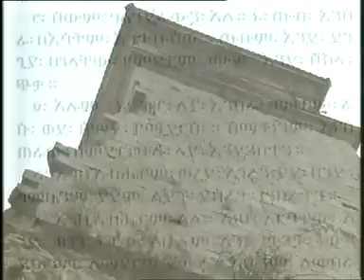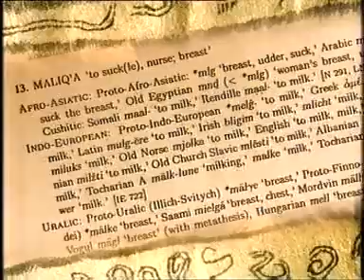د. مصطفى محمود - العلم والإيمان - اللغة التي تكلم بها ادم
برنامج العلم والإيمان للدكتور / مصطفى محمود
صوت القاهرة للصوتيات والمرئيات
 sono cairo